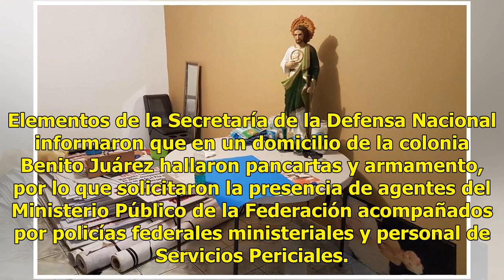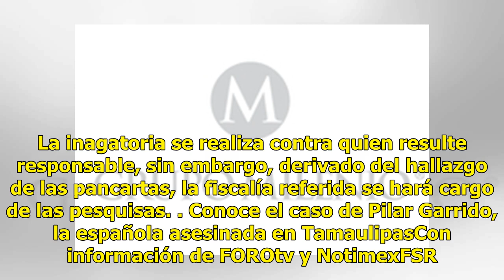Encuentran armas y pancartas sobre desaparecidos en Nuevo Laredo, Tamaulipas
En Nuevo Laredo, Tamaulipas, fueron halladas pancartas relacionadas con víctimas de desaparición. La Fiscalía Especializada en Investigación de los Delitos de Desaparición Forzada (FEIDDF) de la Procuraduría General de la República (PGR) informó que en el lugar se aseguró un arsenal, cartuchos útile...